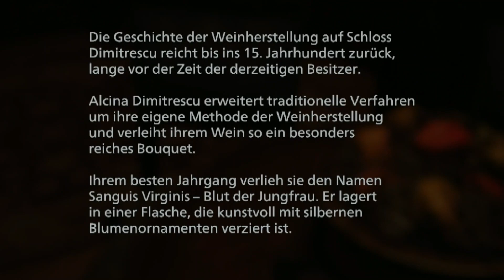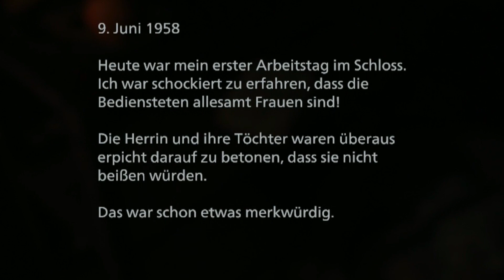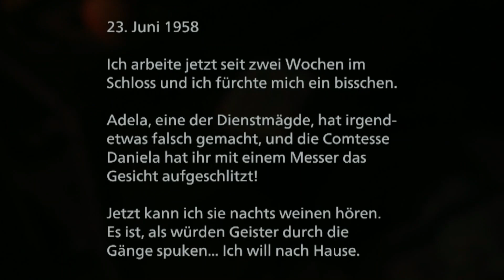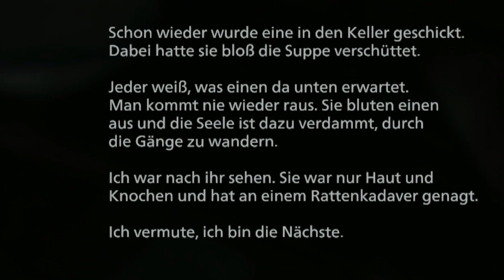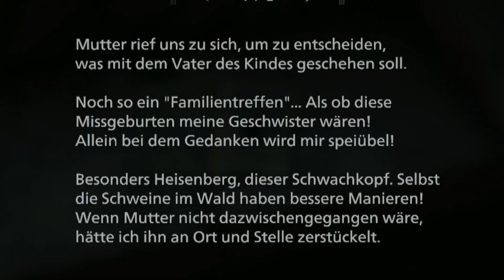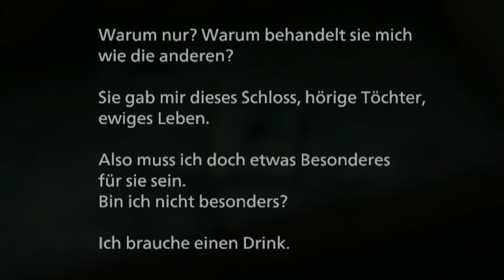Ich hab eine von ihnen gekillt?! | Resident Evil 8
Resident Evil Village ist ein Survival-Horror-First-Person-Shooter, das von Capcom entwickelt und veröffentlicht wurde. Es ist der zehnte große Teil der Resident-Evil-Serie und die Fortsetzung von Resident Evil 7: Biohazard.